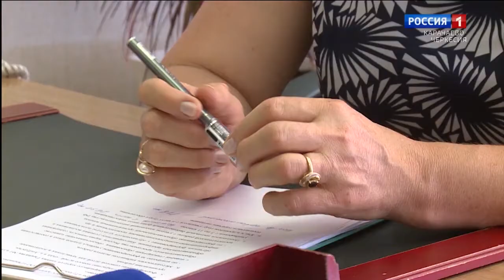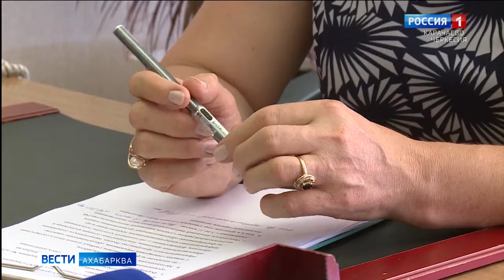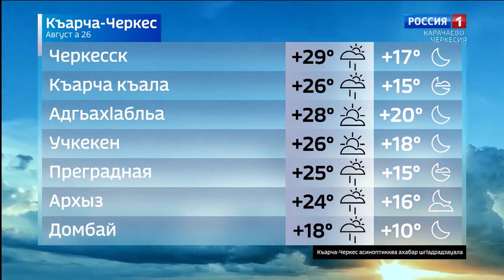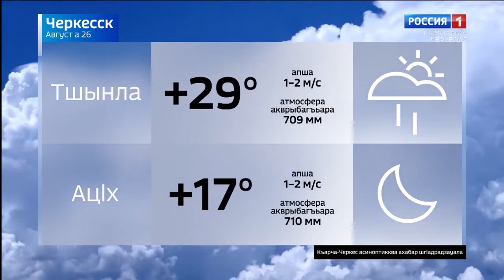Вести на абазинском языке 26.08.2021